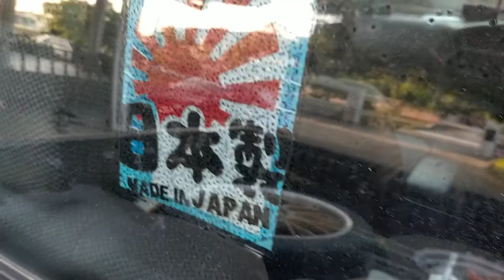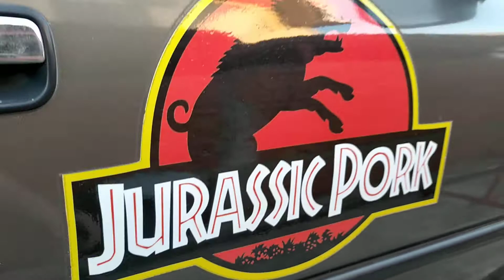Hot sound Hilux Ln106 Exhaust.HKS Muffler,,,,